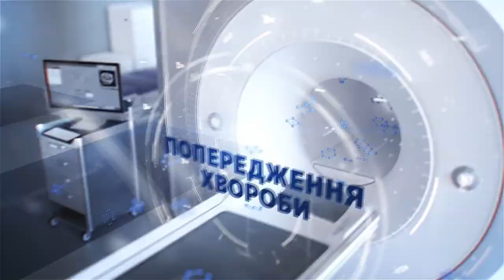ПОЧУЙ ЛІКАРЯ: про артрит та артроз, переломи та вивихи й про першу меддопомогу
Тарас Ханик — лікар ортопед-травматолог КНП “8-а міська клінічна лікарня м.Львова” зі стажем 20 років, головний позаштатний експерт по ортопедії та травматології Департаменту охорони здоров'я Львівської обласної державної адміністрації, учасник проєкту “Почуй лікаря”.

Проєкт “Почуй лікаря” — за інформаційної підтримки Lviv.Media реалізують медичні експерти Департаменту охорони здоров'я Львівської обласної державної адміністрації. У межах проєкту - медичні експерти розповідають про поширені недуги, як їм запобігати, на які симптоми звертати увагу; волонтери-медики у школах Львівщини дають відповідь учням на питання що стосуються  здоров'я.

00:00 початок
00:23 хто такий Тарас Ханик
00:46 з якими травмами звертатися до ортопеда-травматолога
01:12 з чим найчастіше приходять до травматолога
01:43 перша допомога при травмах
02:41 артрити та артрози: основні методи лікування
04:39 гарячий сезон у травматологів
05:32 як правильно падати
06:29 як себе убезпечити під час зимових розваг
07:41 чи можна хрустіти пальцями
09:01 як лікувати хрускіт
09:52 чи можна не помітити перелом
10:57 як визначити перелом
11:54 якщо нога зламана, на неї не вийде стати: міф чи правда
12:29 чому у старших людей довше загоюються переломи
13:10 поради, які допоможуть попередити перелом
14:15 що ламати найбільш небезпечно
15:12 чи фатальні переломи хребта
15:59 чи можна зламати п’ятку
17:23 хто найчастіше ламає п’ятки
18:07 як діяти, коли відірвало кінцівку
19:22 чи можна пришити голову
19:53 що таке вивихи і як їх вправляють
20:53 як це “зірвати спину”
23:02 як дбати про спину
23:52 чи працюють еластичні бинти
24:32 чи працюють тейпи
25:12 остеопати: користь чи шкода
26:26 вітаміни та бади для укріплення кісток
27:03 продукти для міцності кісток
27:30 кому потрібні ортопедичні устилки
28:24 про плоскостопість
28:56 поради для людей, у яких сидяча робота
30:25 чи можна сидіти нога на ногу
30:34 міфи про травми
31:20 веселі історії з практики
32:32 травмонебезпечні ситуації
33:10 ініціатива “Почуй лікаря”
34:30 5 порад, щоб не потрапити до травматолога